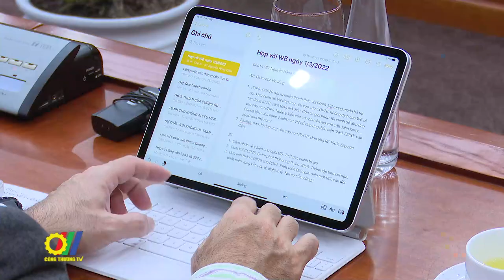WB sẵn sàng hỗ trợ để Việt Nam chuyển đổi năng lượng theo hướng “Xanh – Sạch”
Những nỗ lực của Việt Nam về phát triển năng lượng theo hướng “Xanh – Sạch” đã mang lại nhiều kết quả tích cực, đó là khẳng định của ông Ranjit Lamech - Giám đốc khu vực phụ trách cơ sở hạ tầng Ngân hàng Thế giới (WB) tại buổi tiếp và làm việc với Bộ trưởng Bộ Công Thương Việt Nam Nguyễn Hồng Diên…